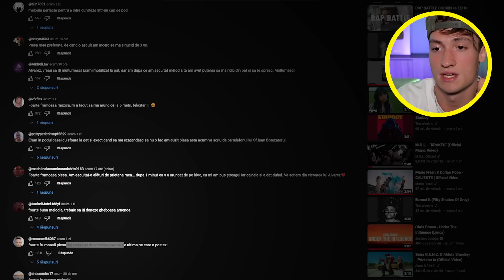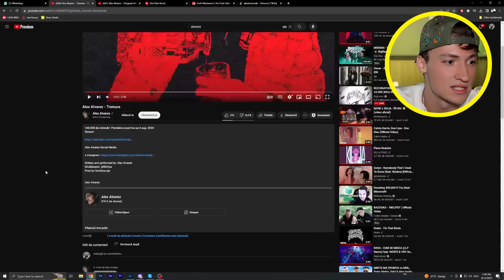ALEX ALVAREZ E IDOLUL FEMEILOR